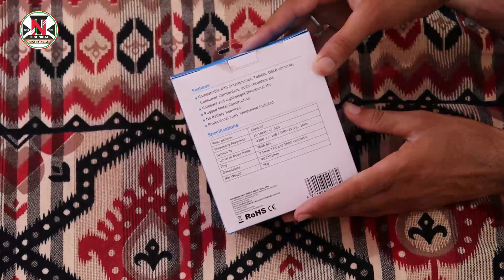Best Microphone For YouTube Video | BOYA-MM1 | best budget mic for youtube Videos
Namaskar Dosto Aaj ki is video me maine aapko Best microphone ke bare me bat ki hai . Video me maine BOYA-MM1 ki unboxing and review kiya hain jo ki aapki  video ki audio quality sandar kar deta hain. Umeed krta hun video aapko pasand aayega. Thanks